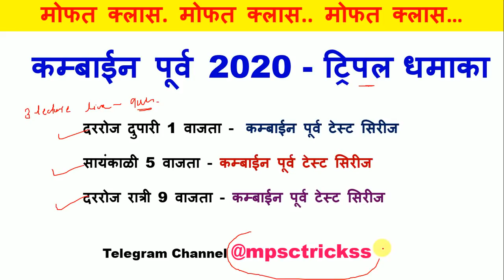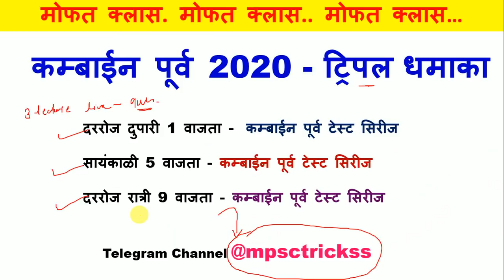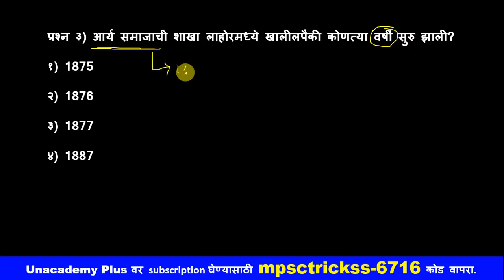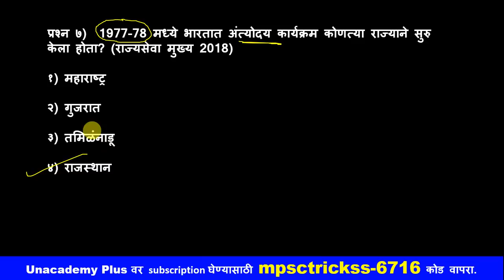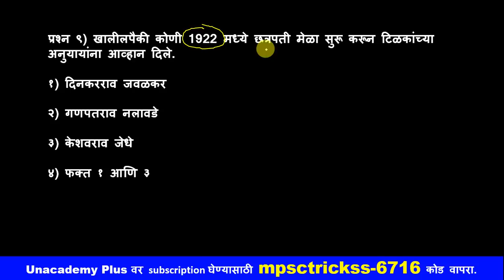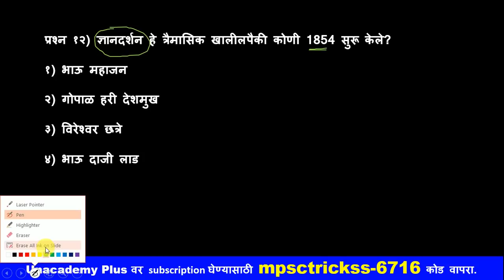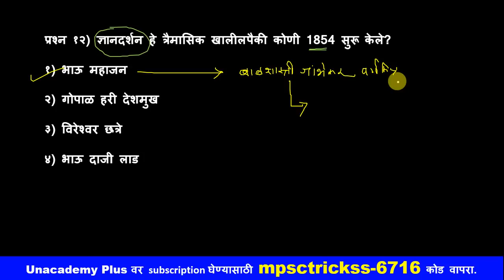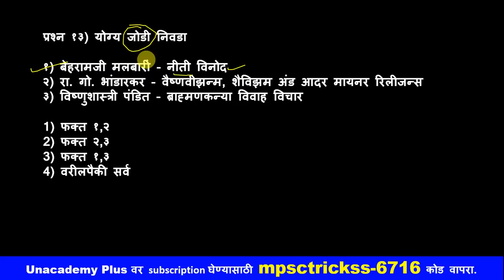कम्बाईन पूर्व टेस्ट सिरीज